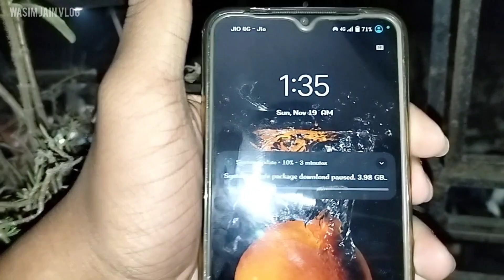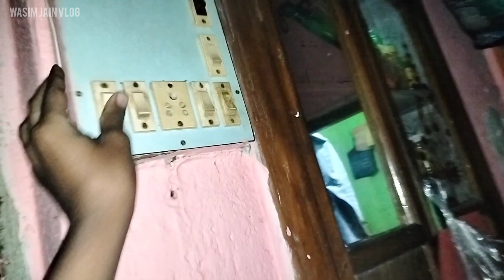Night 12 A.M Are Together